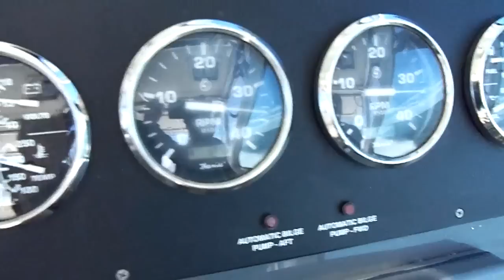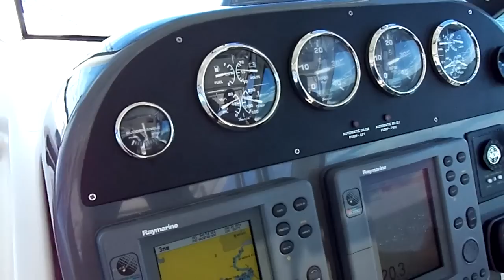2004 Pursuit 31 Offshore Express Yanmar 6LPA-STP 315 hp 35 MPH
October 2011 in Branford, Connecticut - 2004 Pursuit 31 Offshore Express Survey and seatrial by Italian Marine - Dania Beach, Florida